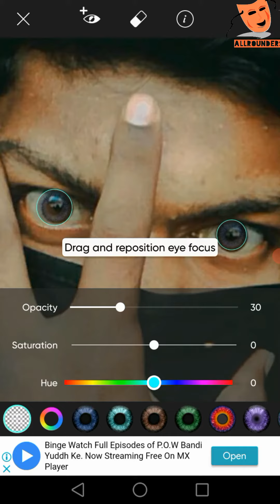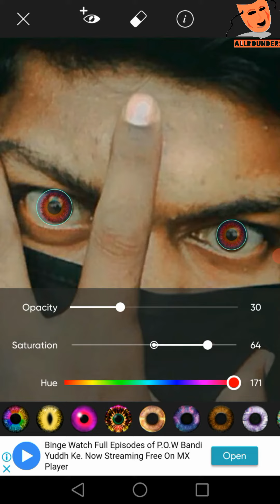Change your Eye colour in Picsart || How to change your eye color in Picsart || Easy Tutorial